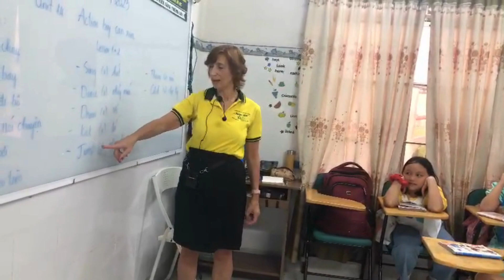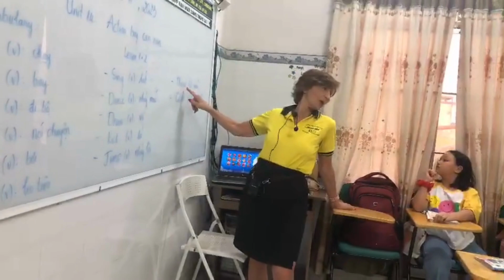NVEC - SPEAKING WITH MRS CATHY - EC3A - Ms My